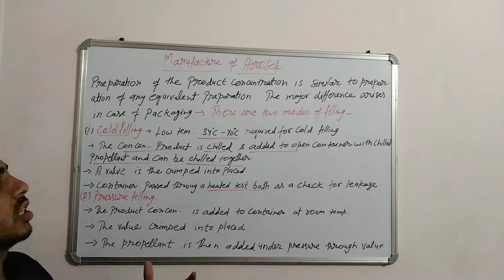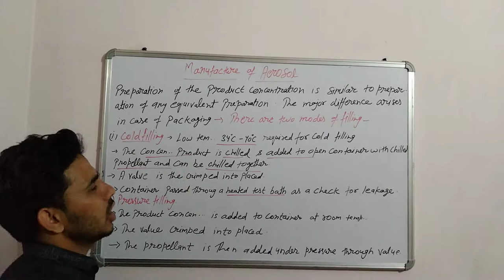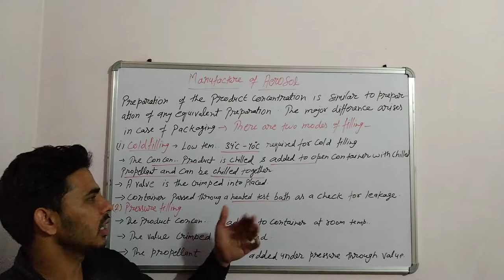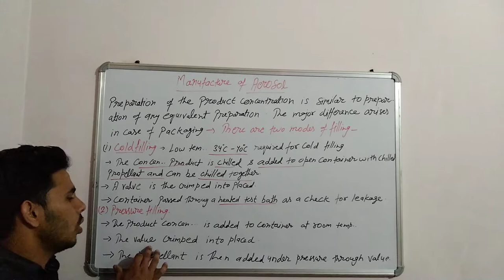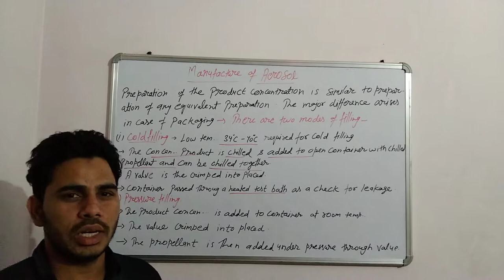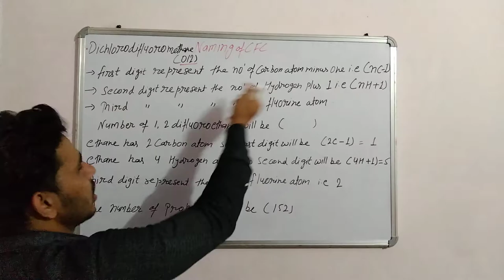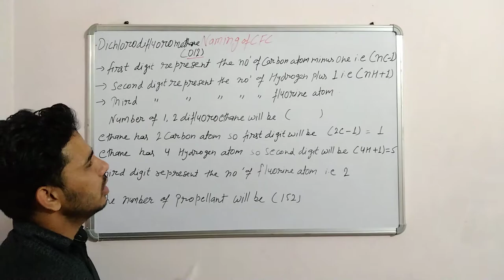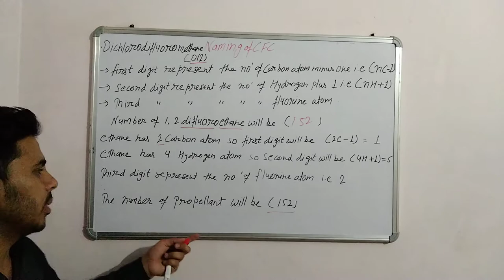📚Manufacturing Of Aerosols(L-4) 🖋️📝